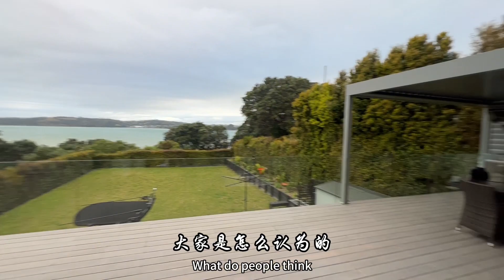新西兰建筑装修，修补顶墙的洞，怎么操作？海外生活